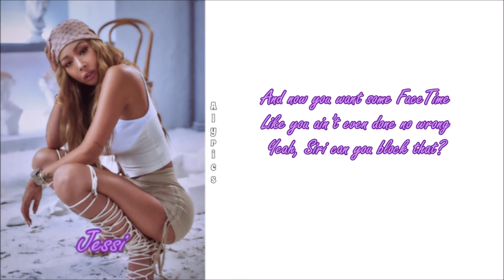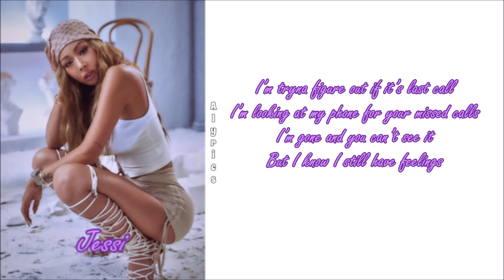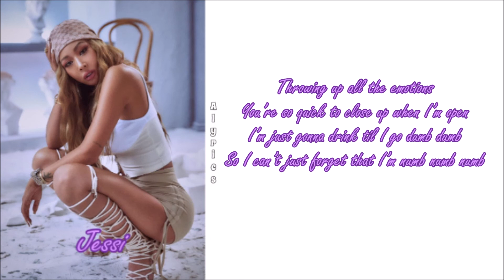Jessi (제시) - Numb (English LYRICS)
Credits to
English: music.naver